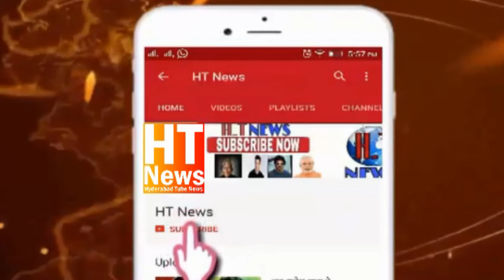Daira Mir Momin Sahab Meh Huvi Halchal Ganjetiyon Ne Lagaye Ek Jhaad Koh Aag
Khabrastano mein Ganjetiyon ki Sargarmiyan Urooj per.
Moghalpura Mir Ka Daera Khabrastan mein Ganjetiyon ne ek Jhaad ko Laga dee Aag.
Itela Milte he AIMIM Moghalpura Corporater Nasreen_Sultana Spot per Pahonch ker Muqami Awaam se kaha ke Raat ko Agar yahan koi Dikha to Mujhe Itela kariye.